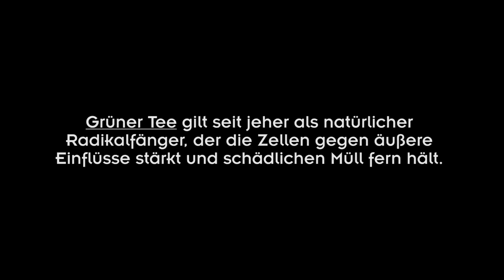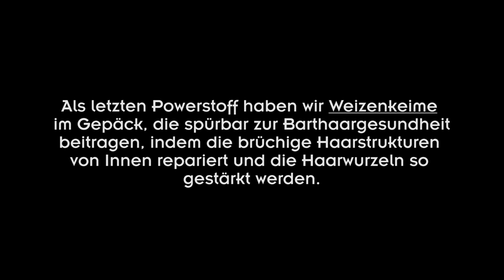Bartcreme - Bartwachstum mit einer Bartcreme anregen, fördern und beschleunigen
Bartcreme von BeardandShave - Enthält Wirkstoff zur Anregung, Förderung und Beschleunigung des Bartwachstums. Bart schneller wachsen mit der Bartcreme

Weltneuheit und einzigartig!
Dein Bart zeigt dir gerade den Mittelfinger? Er juckt, schuppt, die Haut rötet und entzündet sich oder es sprießt nur sporadisch ein lichter Flaum? Du stellst dir die Frage: Ist das in meinem Gesicht wirklich schon ALLES? – dann wird es Zeit für die Beard and Shave Grooming - Beard Cream.

Was die Beard Cream von ihren üblichen Vertretern dieser Kategorie unterscheidet?
Der Inhalt! Wir setzen neben der pflegerischen Komponente auf innovative, natürliche Wirkstoffe und Komplexe, die tief bis in die Haarwurzeln und Hautbarriere eindringen und ihre Arbeit von Innen beginnen. Ziel ist es den Feuchtigkeitshaushalt der Epidermis langfristig zu erhöhen, die feinen Haarfollikel zu stärken und das Wachstum der Barthaare anzuregen. Mit natürlichen Powerstoffen möchten wir dein Barthaar sowie dein Hautbild langfristig optimieren, dem Haarverlust entgegenwirken und dich dem Wunsch nach einer üppigen Bartpracht ein Stückchen näher bringen.

Unsere Powerstoffe für intensive Pflege
Ein Bart ist kein pflegeleichtes Accessoire, dass Man(n) sich einfach so zulegt. Haut und Barthaar müssen gut aufeinander abgestimmt sein und jeder muss ausreichend mit Feuchtigkeit & Co. versorgt werden. Häufig ist dies jedoch nicht der Fall und so treten mit dem Projekt “Bart” gleichzeitig Hautunreinheiten, Juckreiz und Schuppenbefall auf. Die Beard and Shave Bartcreme mit seinen natürlichen Pflegestoffen sorgt dafür, dass dein Bart dich nicht aus der Haut fahren lässt und diese Freundschaft von Dauer ist.

Unser Powerstoffe für mehr Feuchtigkeit
Wir von Beard and Shave halten uns nicht mit Oberflächlichkeiten auf – unsere natürlichen Wirkstoffe gehen direkt unter die Haut. Barthaar und Gesichtshaut mangelt es ständig an ausreichend Feuchtigkeit. Die Folge: Trockenheit, Schuppenbildung und im schlimmsten Fall Hautentzündungen. Der natürliche Wirkstoffkomplex unserer Bartcreme reguliert den Wasserhaushalt der Haut und sorgt für eine verlässliche Feuchtigkeitsspeicherung in Haut und Barthaar.

Unsere Powerstoffe für starkes Barthaar
Einige mögen schmunzeln, aber für echte Bartträger und solche die es noch werden wollen, ist ein lichter und unregelmäßiger Bartbewuchs ein ernstzunehmendes Problem. Kopfzerbrechen ist hier durchaus erlaubt. Ein Barthaar braucht Wurzeln! Dort wo keine sind, wächst auch nichts. Wir können zwar die genetischen Veranlagung nicht ändern, aber wir können den vorhandenen Bestand optimieren bzw. ihm einen Anreiz schaffen wieder stark, gesund und dicht zu wachsen. Die Kombination aus drei pflanzlichen Wirksubstanzen rundet die Beard and Shave Bartcreme hochwirksam ab.

BOOST IT, GROW IT
100% natürlich - einzigartige Rezeptur - eigene Produktion - Made in Germany